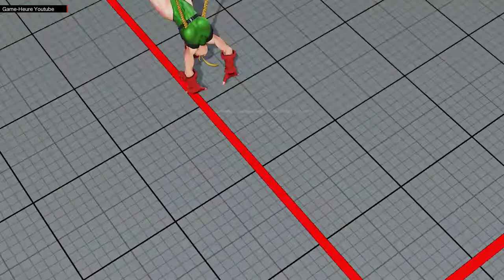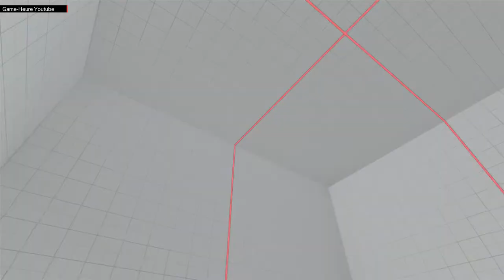SFV - KAZUNOKO ( CAMMY ) compilation - HD street fighter V Season 2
Kazunoko Cammy season 2 Compilaiton

SFV KAZUNOKO